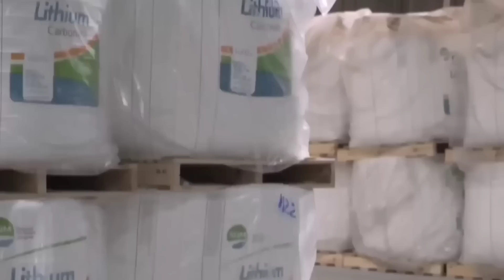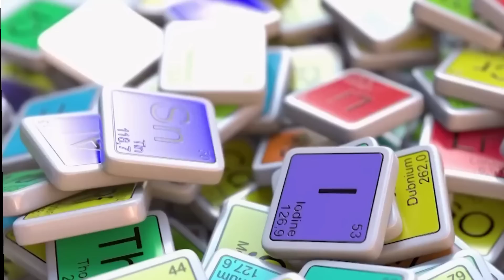😮 96% हिस्सा खा रहा था चीन अभी भारत आया एक्शन मोड़ में प्लान B एक्टिव किया ! Lithum imports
96% हिस्सा खा रहा था चीन अभी भारत आया एक्शन मोड़ में प्लान B एक्टिव किया ! Lithum imports